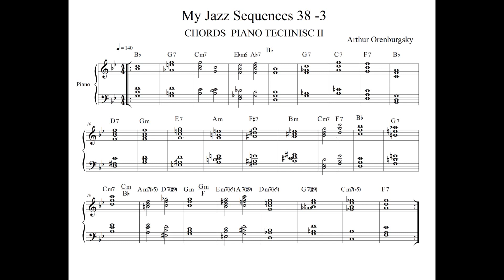Jazz Piano Seq 38 Chords Tech II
VOICING - is very important for jazz pianoplayer . If you can use correct voicing  then you can start improvise ! But first of all is - CORRECT VOICING ! REMEMBER !!!